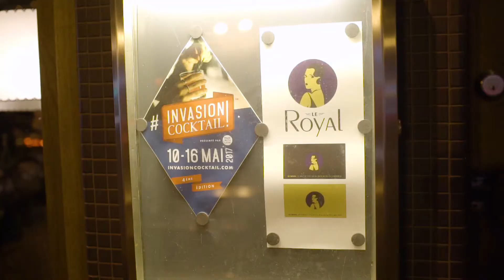Tournée des bars Montréal, INVASION COCKTAIL 2017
Le Festival de cocktails de Montréal et Québec, 4ème édition du 10 au 16 mai 2017 : 35 bars partenaires, 250 cocktails vedettes